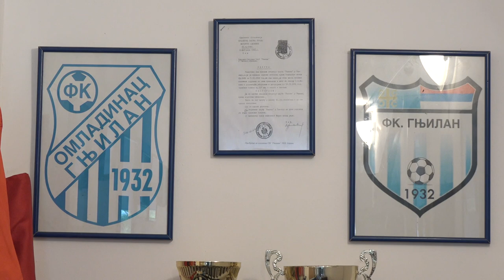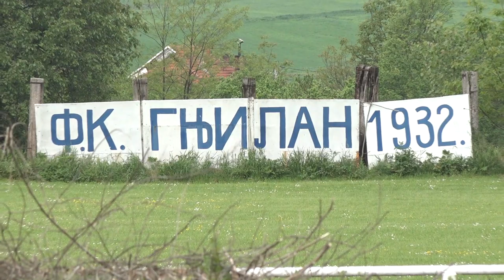REKONSTRUKCIJA DOMA KULTURE I SVLAČIONICE FUDBALSKOG KLUBA U GNJILANU